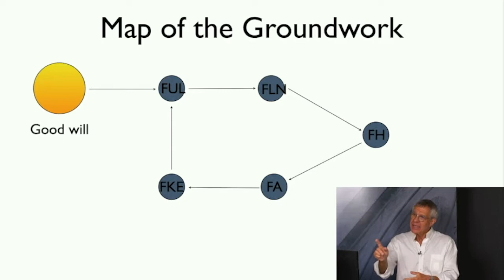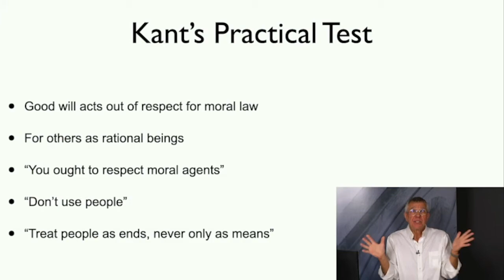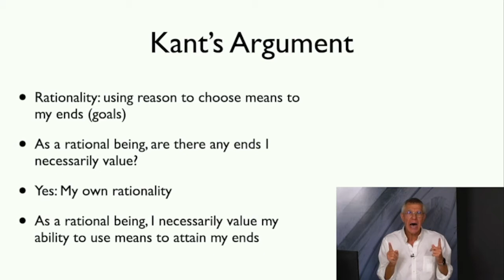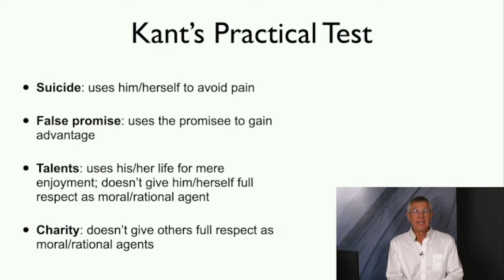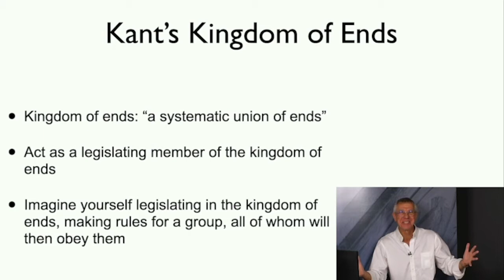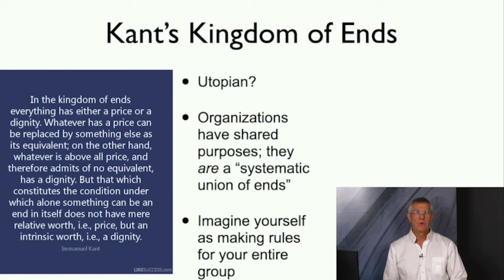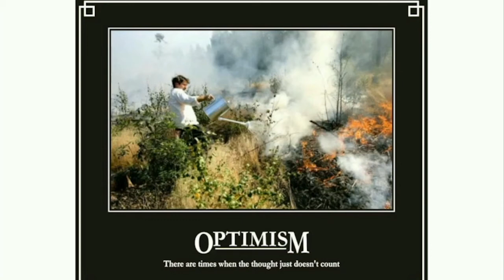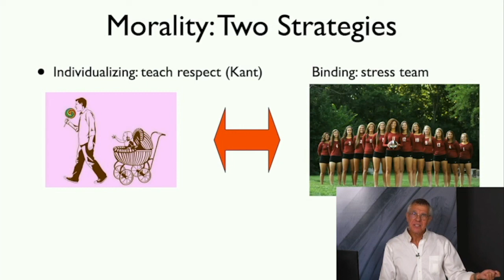Kant's Formula of Humanity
Kant on treating others as ends-in-themselves. @PhiloofAlexandria